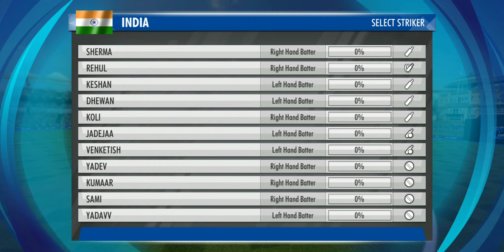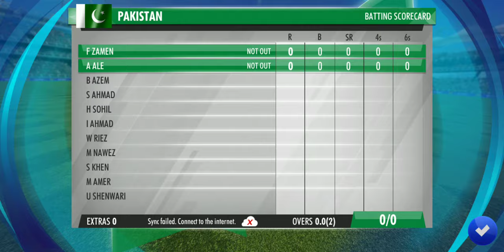World Cricket Championship 3 Game batting tips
Hi, This is your brother Vijay. Welcome to my gaming world.